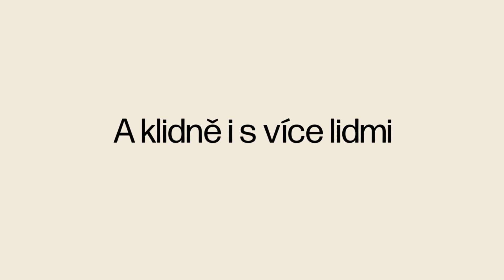Prémiový notebook pro náročné uživatele HP ENVY 17 | HPmarket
Elegantní notebook v kovovém provedení s ochrannou vrstvou dotykové plochy. Díky velkému 17" displeji a prémiovému vybavení je ideální volbou pro všechny kreativce, kteří rádi tvoří videa, grafiku a obsah nejen na sociálních sítích. Užijete si dokonalé barvy díky displeji s věrným podáním barev (100% sRGB) a vysokou svítivostí (300 nitů). HP ENVY 17 je král mezi 17" notebooky.

Technické parametry modelů HP ENVY 17:
▪ Grafika Intel® Iris Xe nebo NVIDIA GeForce
▪ Displej 43,9 cm (17,3") IPS Full HD se 100% sRGB
▪ Pameť 16 GB DDR4 nebo 32 GB DDR4
▪ Pevný disk 512 GB M.2 SSD NVMe nebo 1 TB M.2 SSD NVMe
▪ USB-C s Thunderbolt, USB 3.2, WiFi 6E, Bluetooth, HDMI, touchpad, IR HD webkamera, čtečka SD karet, zvuk Bang & Olufsen, podsvícená numerická klávesnice
▪ Záruka 2 roky se servisním zásahem u vás doma

📍 Hvězdova 1734/2c, Praha 4 (v blízkosti OC Arkády Pankrác), Po-Pá: 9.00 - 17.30